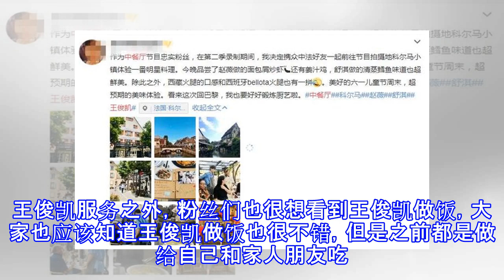王俊凯被一网友半小时偶遇4次！上街买东西，把塑料袋拎成大牌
6月3日王俊凯在法国科尔马录制录制的《中餐厅》路透图曝光，有网友在微博晒出照片。图片中王俊凯身穿白色t长袖T恤和红色运动裤搭配小白鞋，一身休闲风亮相，依旧保持着王不露的习惯，帅气十足。 不知道是不是法国太小了，有网友竟然半个小时能偶遇王俊凯和苏有朋在大街上四次。王俊凯到了法国之后就和赵薇、苏有朋碰面了。苏有朋同样身着白色上衣，赵薇则扎起高高的丸子头，尽显少女范。三人一见如故，围在一起聊天，有说有笑，看来三个人关系处的不错。苏有朋和王俊凯的坐姿迷之相似，有点像蹲马步。据说是因为没有凳子，保持这种姿势应该挺累的吧。 有网友拍到苏有朋和王俊凯在超市采购的图片，采购完的两人走出超市。两人分工，苏有朋手...